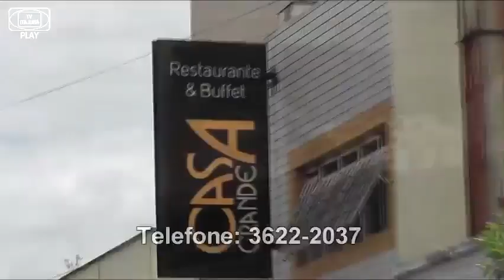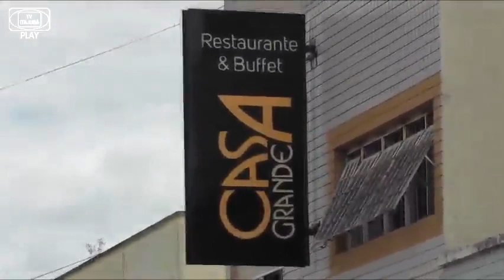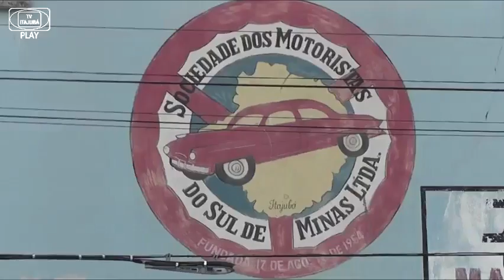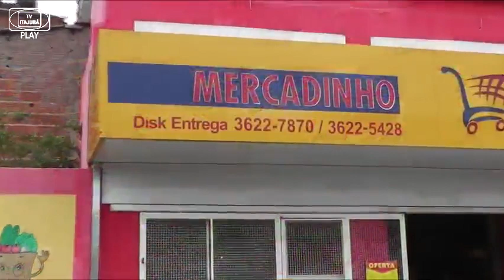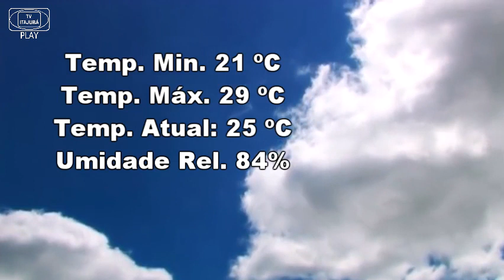JORNAL DE ITAJUBÁ - 20-12-17